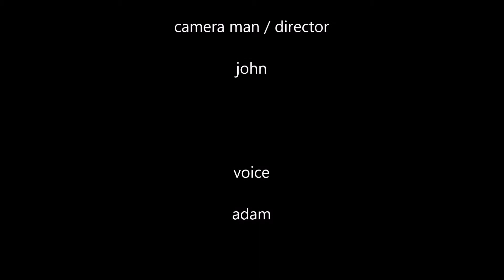gary ep 3